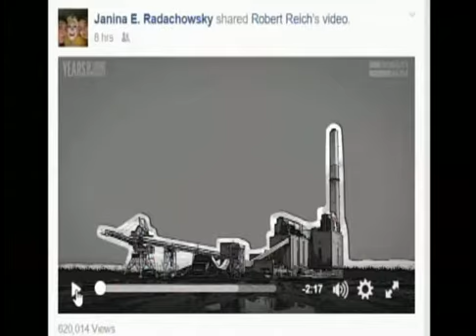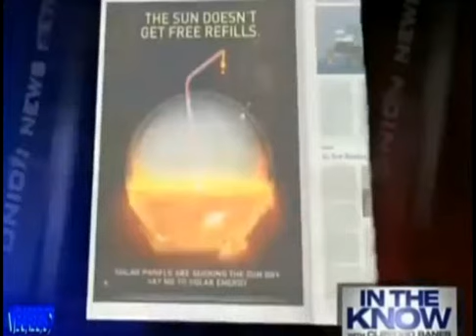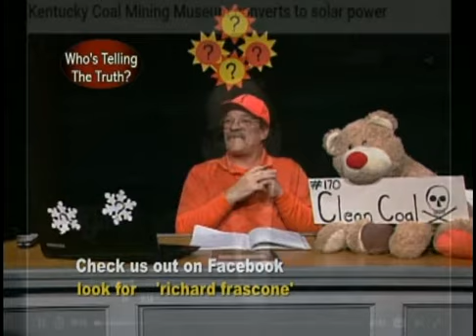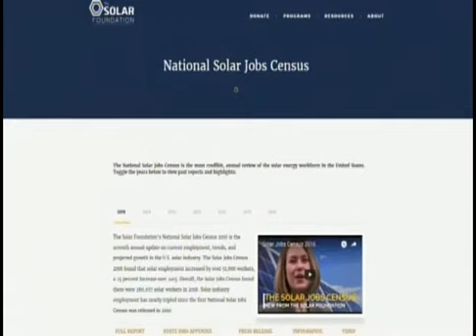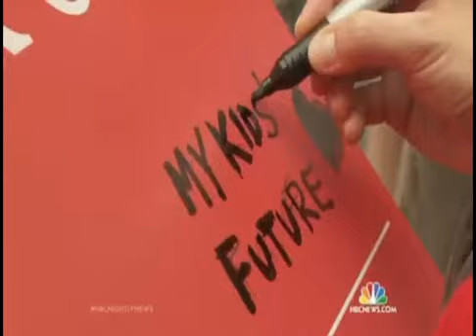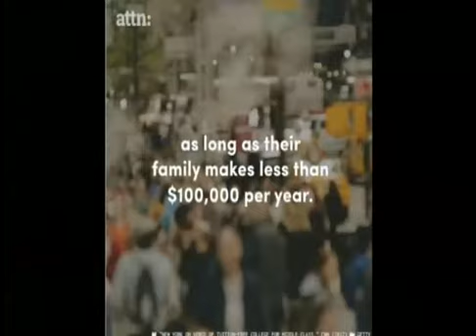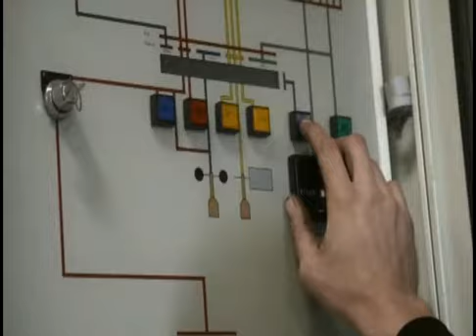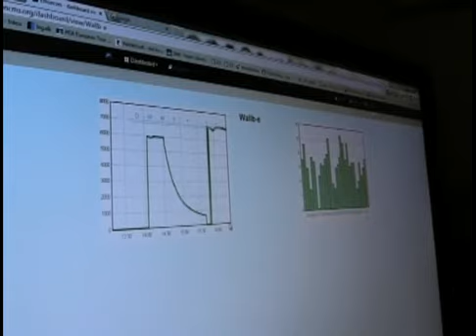WTTT #170 Clean Coal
Is Clean Coal a JOKE???  President Trump doesn't  think so.  He's stupid enough to believe he can resurrect  this dead horse!!!